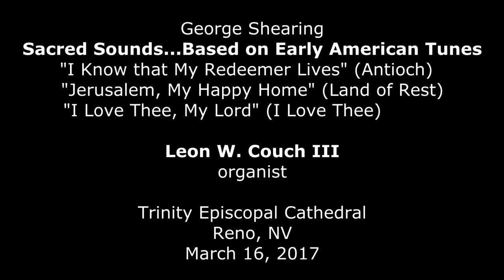Shearing, Organ Music on American Tunes at Trinity Cathedral in Reno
Leon W. Couch III plays three pieces based on early American tunes by George Shearing at Trinity Episcopal Cathedral on March 16, 2017.

Dr. Leon W. Couch III, organ